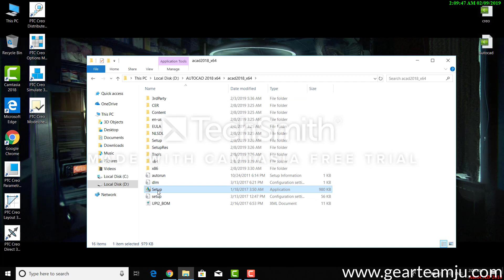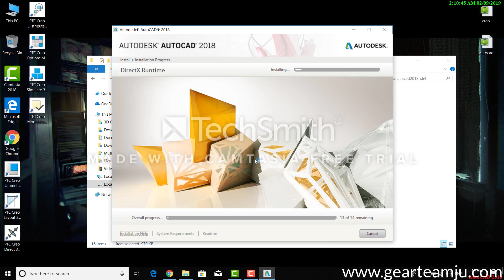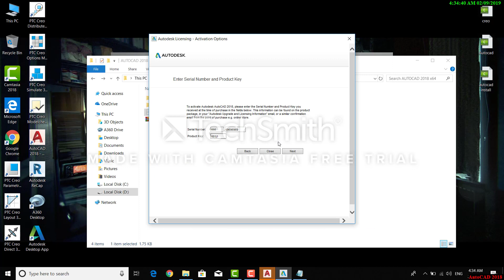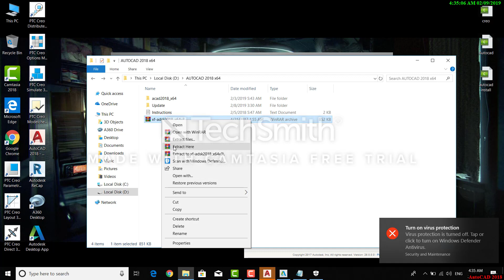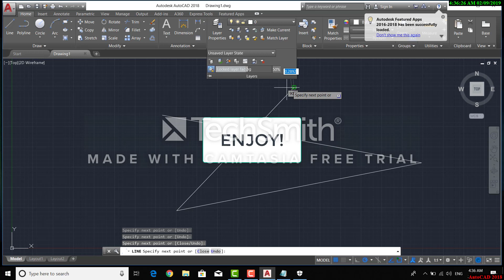Gear Software - AutoCAD 2018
Gear Software